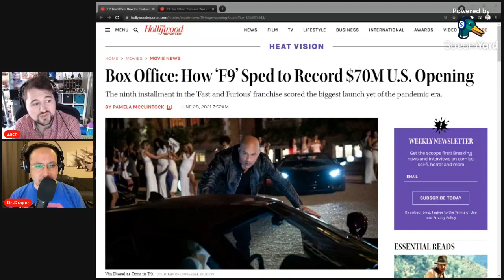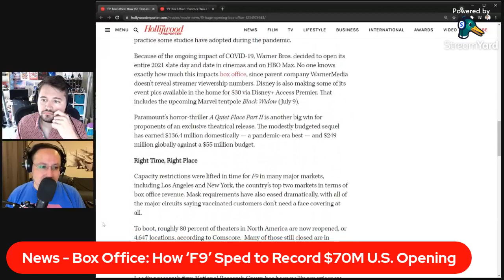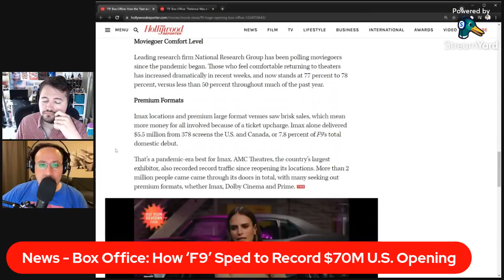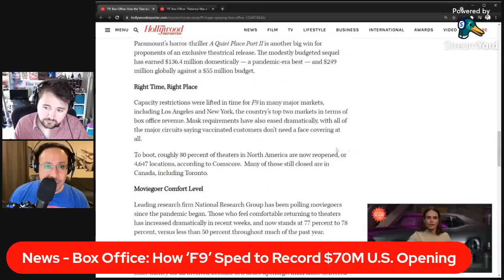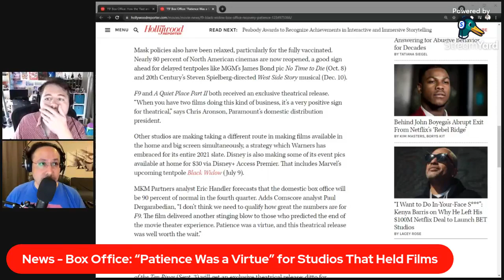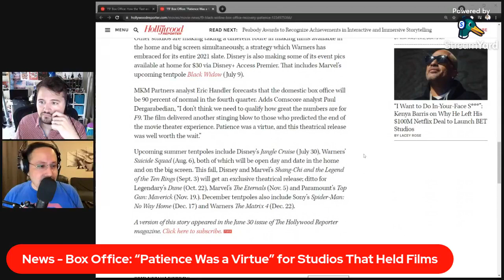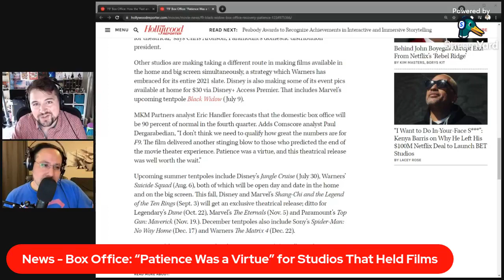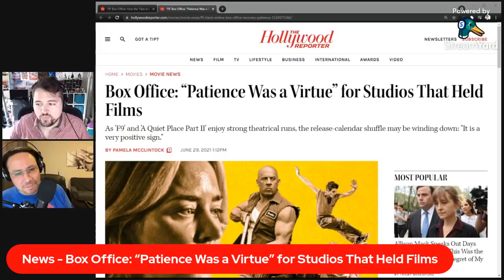F9: The Fast Saga & Luca | Off Script Film Review - Episode 147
The Fast Franchise returns to theaters with 'F9: The Fast Saga', the latest entry in the series that sees Vin Diesel and his gang of miscreants facing off against John Cena as Dominic Toretto's evil twin brother. Then, Disney-Pixar makes waves with 'Luca', the animated story of a young mermaid's mysterious fascination with the human world and the best friends he'll need to get there.